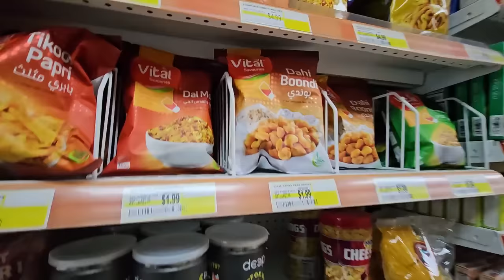Exploring Devon Street: A Taste of India and Pakistan in Chicago | Food Adventure & Desi Vibes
Get ready to experience the flavors and traditions of India and Pakistan right in the heart of Chicago's Devon Street! 🍛

We'll explore Indian and Pakistani grocery stores, dine at mouthwatering restaurants, savor authentic dishes like nihari and biryani, and soak in the rich desi vibes that make you feel like you're in Karachi or Mumbai. Join us as we immerse ourselves in the flavors, traditions, and warm hospitality that Devon Street has to offer!
Devon Avenue is a bustling cultural hub in Chicago, affectionately known as "Little India" and "Little Pakistan." We'll introduce you to this lively neighborhood, where you'll find a kaleidoscope of flavors and experiences.
Dive into the colorful world of Indo-Pak grocery stores. We'll explore the aisles stocked with spices, sweets, and other delights, providing you with a glimpse of the authentic ingredients that bring these cuisines to life.
Join us as we indulge in a mouthwatering feast at Usmania Fine Dining, a renowned Indian-Pakistani restaurant on Devon Street. From flavorful Nihari to aromatic Biryani, we'll savor the essence of Mughal cuisine in every bite.
Visit a paan shop, and immerse ourselves in the culture that makes this neighborhood so special. You'll truly feel like you've stepped into the heart of Karachi or Mumbai.
Whether you're a food enthusiast, a lover of Indian and Pakistani cuisine, or simply looking to explore Chicago's diverse neighborhoods, this video is a must-watch.